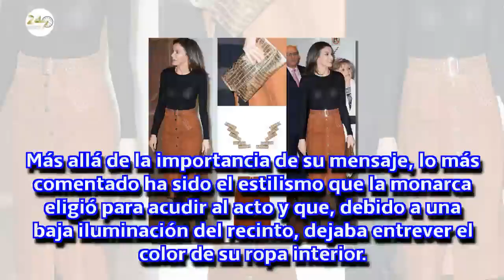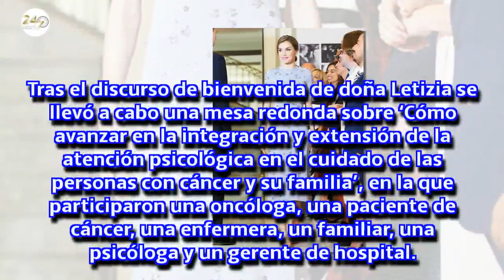Las comentadas transparencias de la reina Letizia durante un acto oficial